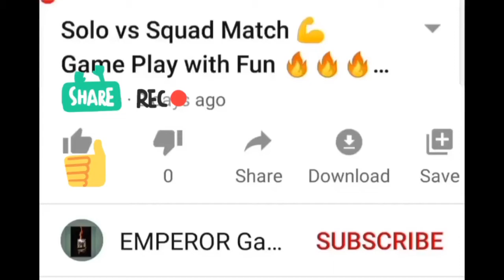Library Mode Close Match 🔥🔥👏 || PUBG MOBILE